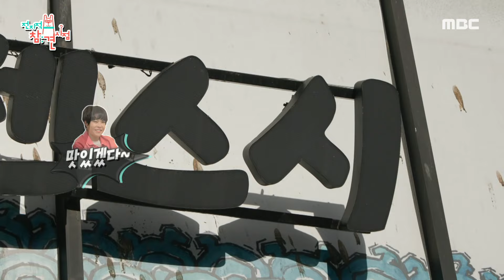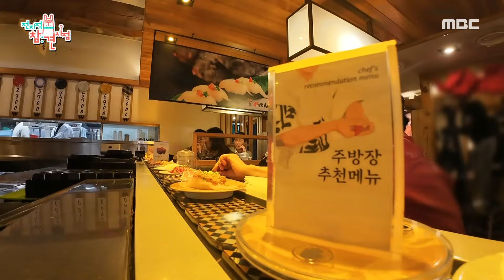[전지적 참견 시점] 맛있어서 텐션 UP! 조혜련X매니저의 회전 초밥 먹방🍣, MBC 240406 방송